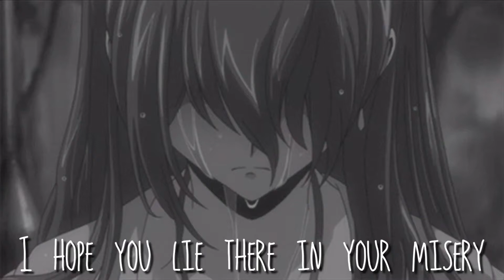Nightcore- Hey little girl